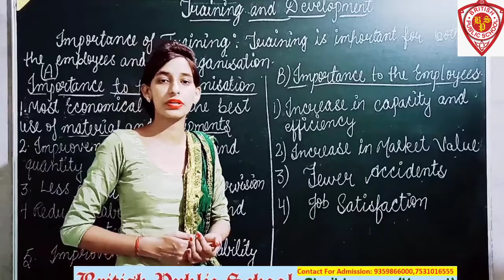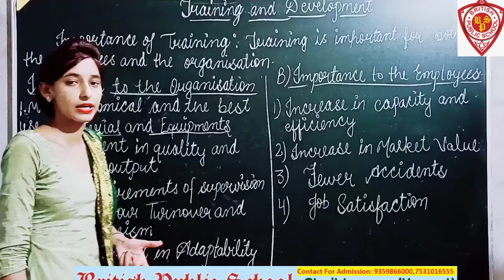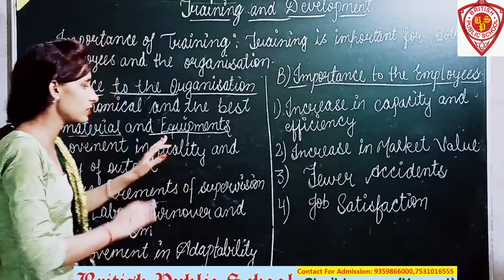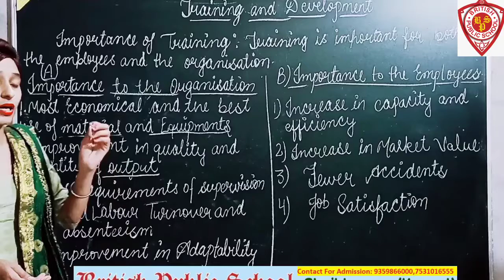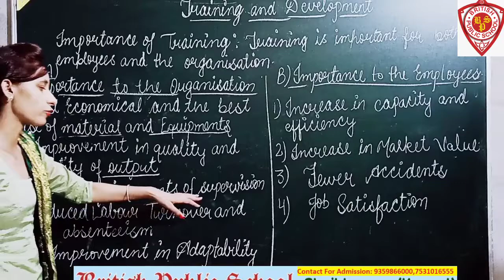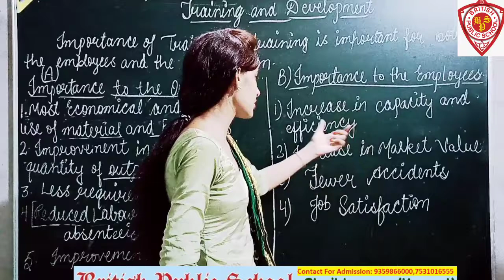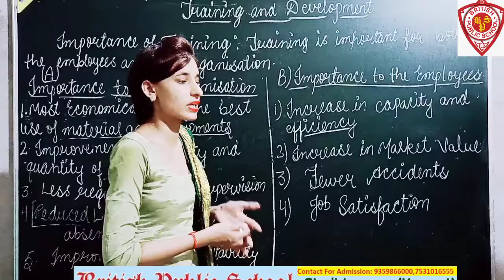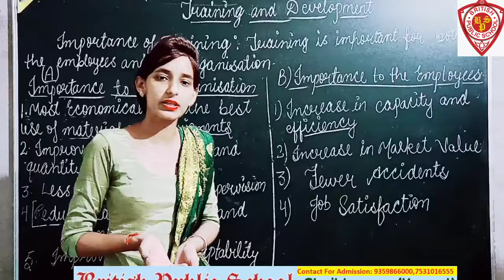Class 12th # Business Studies || Importance of Training